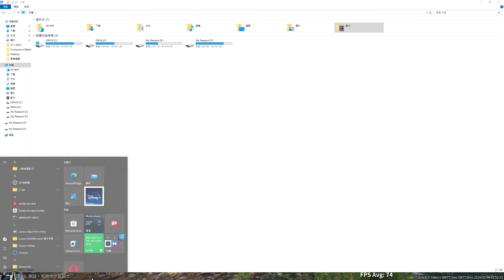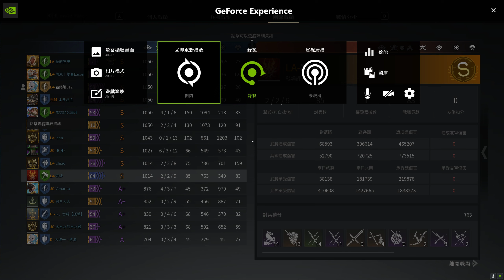Conqueror's Blade Zhan Yi 2024 02 04 02 52 54 14